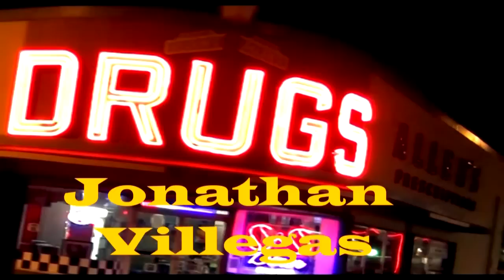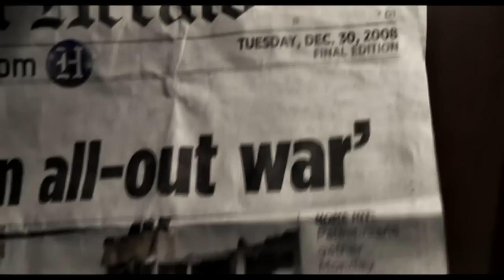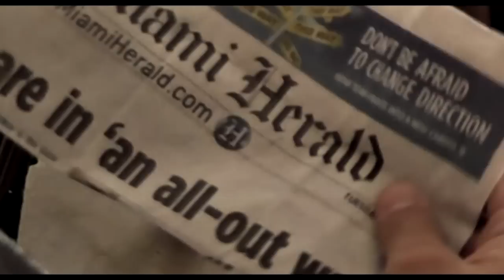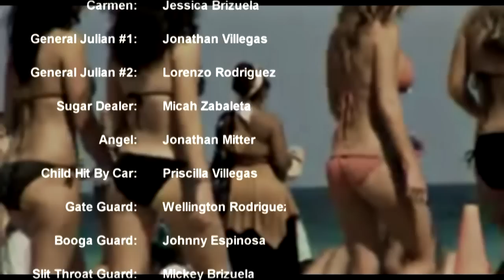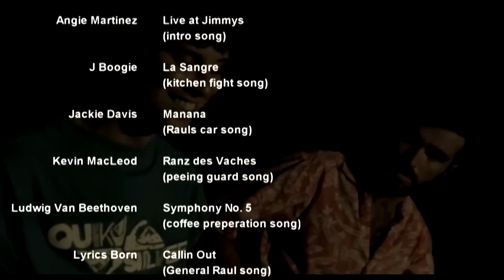Sangre En La Azucar HD Subtitled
Make sure you click the little sprocket/wheel to change the quality and click 720p

The following short film is RATED R for: Strong Language and Graphic Violence

Genre: Spanish Novella parody / Comedy / Action

When a Cuban male (Raul) living in Miami awakes to find out a sugar embargo has begun against the United States. General Julian of Venezuela has total control of all the sugar in the world and Raul can no longer get a hold of his precious sugar "a key ingredient in cafe con leche". As Raul's world begins to fall apart, he swears to seek revenge against General Julian and goes on an all out assault against the generals mansion.

Sloppo Productions was created during a year deployment in Afghanistan. Members  began filming short movies while deployed. Group members began writing and developing ideas. Once the group arrived back in country, members of the group separated from the Army. The group is now spread throughout the U.S. This group is known as Sloppo Productions Miami. We are now proud to be working along side Sloppo Productions North.

Sloppo Productions is influenced by the filming and writing style of Lloyd Kaufman. We are currently working on a short movie, Sangre en la Azucar. This film will be submitted to the 2013 Troma Dance film festival as well as other Independent film festivals in Miami.